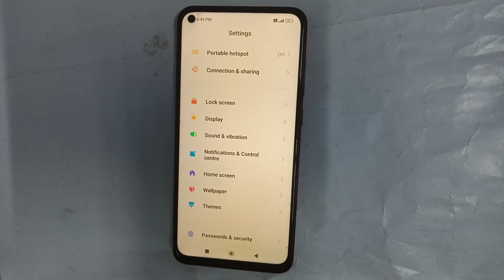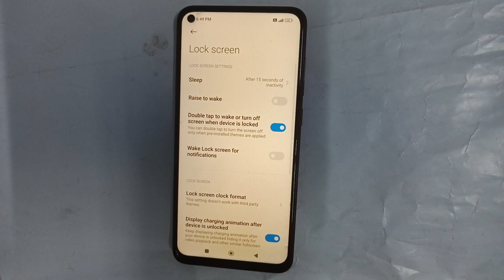Redmi Note 9T sleep setting Redmi mobile Auto screen off problem kaise fix kare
how to increase screen timeout redmi phone |  display setting use kare redmi phone |  poco mobile me screen timeout kaise set kare |  how to increase screen timeout redmi 11 prime phone